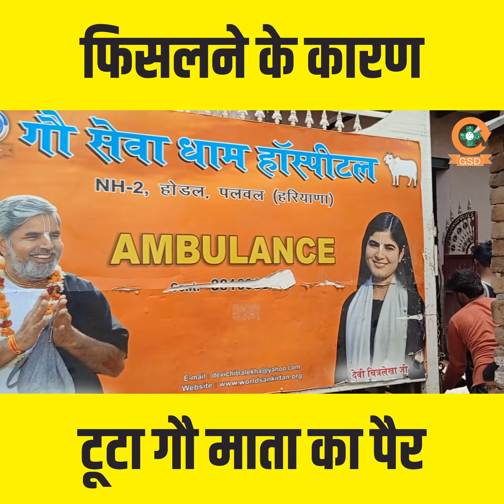हमारी गलती का भुगतान ये बेजुबान क्यों करें।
अभी गौ सेवा धाम हॉस्पिटल में एक जर्सी गौ माता को लाया गया। जिसका फर्श पर फिसलने की वजह से पैर टूट गया था।  गौ माता भारी कष्ट में थी। गौ सेवा धाम की टीम वहां पहुंची और उस गौ माता को हॉस्पिटल में लाया गया पैर पर पट्टी की गई। और उसे ठीक करने का प्रयास किया गया।

G.S.D Animal Hospital is running under World Sankirtan Tour Trust,
(Devi Chitralekhaji is the founder & her Father Pandit Tikaram Swamiji is the President of Trust)

In Gau Seva Dham hospital all type of medical facilities are free.

बीमार लाचार व बेसहरा गौवंश की सेवा और उनके इलाज हेतु दान सहयोग के नीचे दिए गए लिंक पर क्लिक करें  या आप Paytm | Phonepe | Google pay के माध्यम से भी दान सहयोग कर सकते हैं।
इस सेवा कार्य में दान सहयोग कर पुण्य के भागीदार बनें।